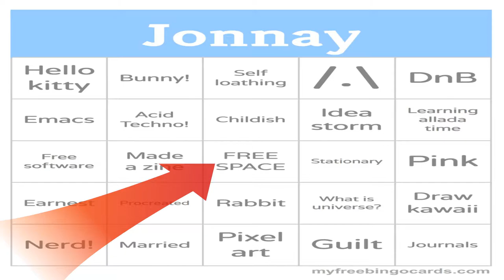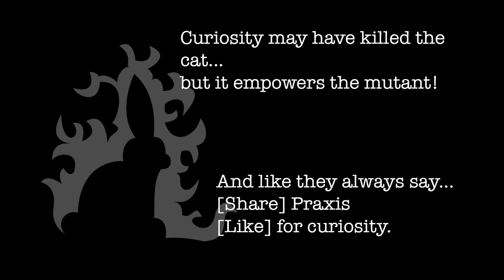I'm Jonnay - Season 4 Episode 23 Part II - Mutagen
Wherein Jonnay points you at something cool he stumbled across.